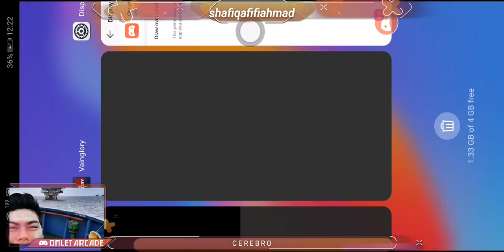VAINGLORY (CEREBRO) - IDRIS CP CARRY (3V3 RANK)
Watch me stream Vainglory on Omlet Arcade!